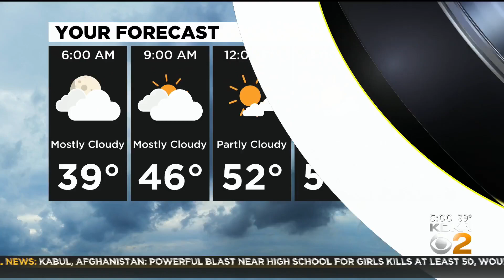Part Of Fort Duquesne Blvd. To Close For Five Months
The closure is aimed to helping boost business in downtown Pittsburgh, KDKA's Chris Hoffman reports.